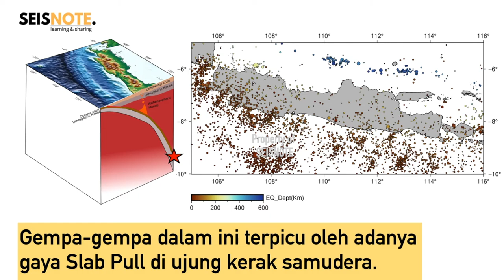Gempa di Utara Pulau Jawa | 16 Februari 2021 | Catatan#17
Gempa di utara Pulau Jawa pada hari Selasa, 16 Februari 2021, pukul 15:42:09 WIB.
Gempa ini memiliki kekuatan M5,2 dan kedalaman sumber adalah 649 km.
Episenter gempa adalah 21 km Timurlaut Tuban - Jawa Timur.
Secara mekanisme, gempa ini terjadi akibat Sesar Turun (Normal Fault).
Kemungkinan karena adanya tarikan gaya Slab Pull di ujung kerak samudera.